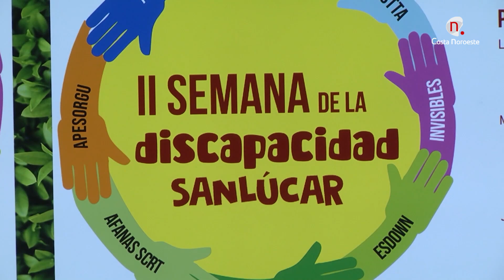Noticias. Sanlúcar celebra la II Semana de la Discapacidad con una amplia programación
Sanlúcar celebra la II edición de la Semana de la Discapacidad del 2 al 5 de diciembre, y lo hace con la union, un año más, de todos los colectivos.